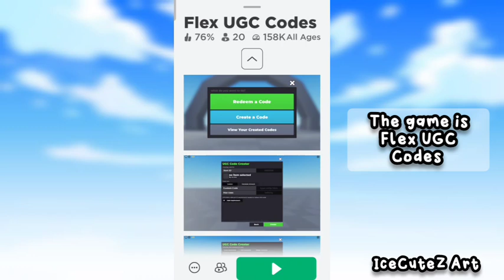QUICK! 🐣 NEW FREE UGC LIMITED!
In this video I'll be showing you guys the new free UGC limited, Rolimon's Duck from Flex UGC Codes on Roblox!